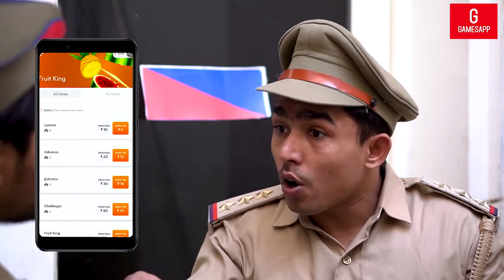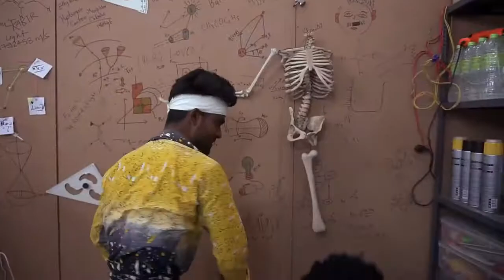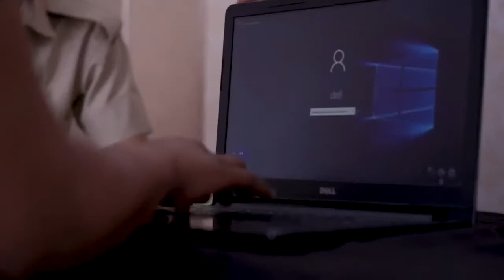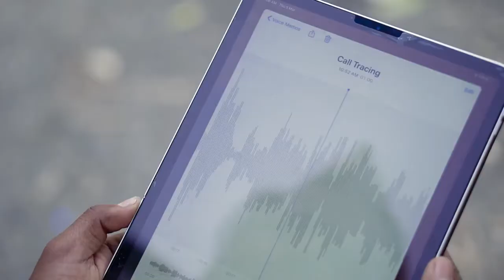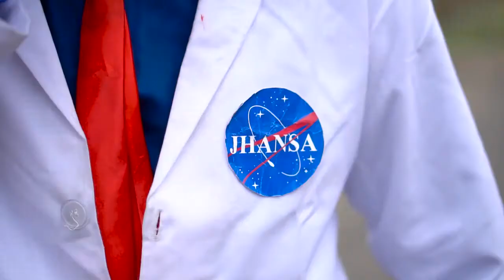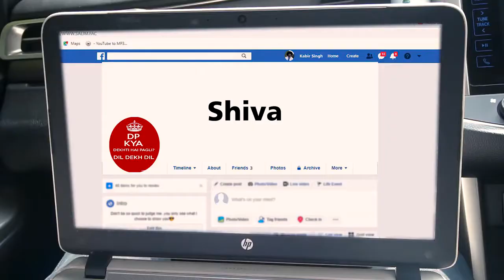Round hell 2 new video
Copy video round hell 2